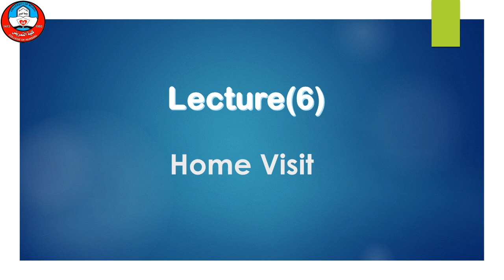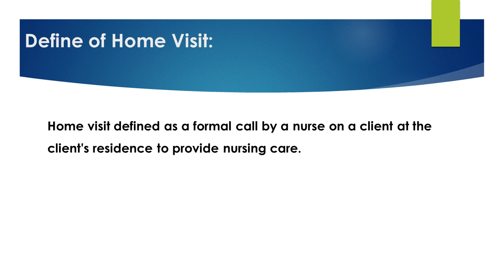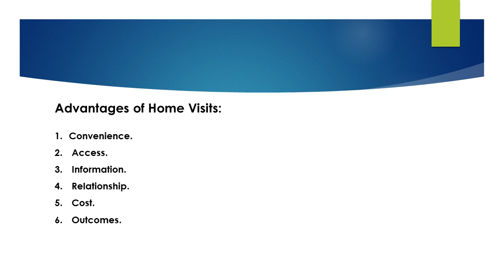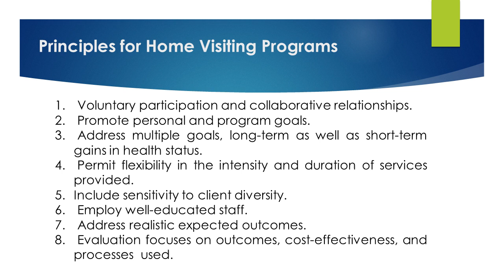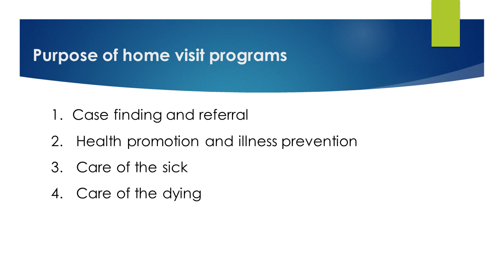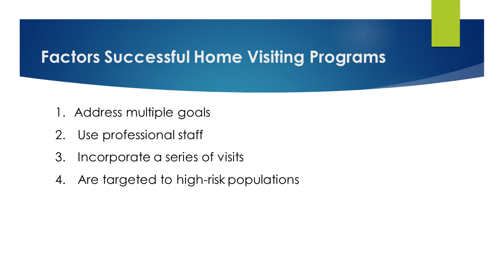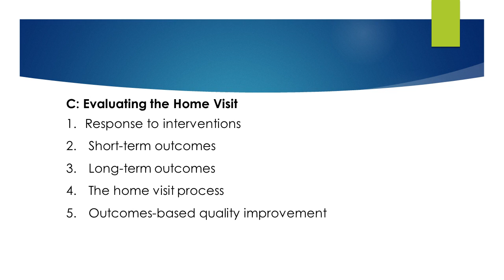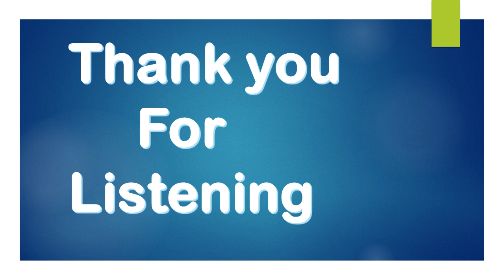تمريض صحة المجتمع المحاضرة السابعة المرحلة الرابعة / أ.م.د نصر موفق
Mohammad Omar
كلية التمريض - جامعة الموصل